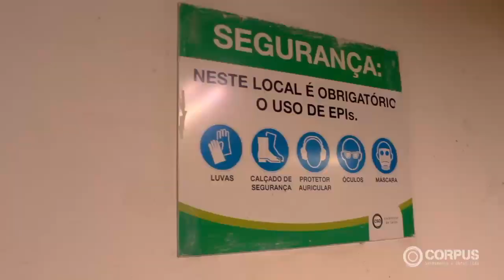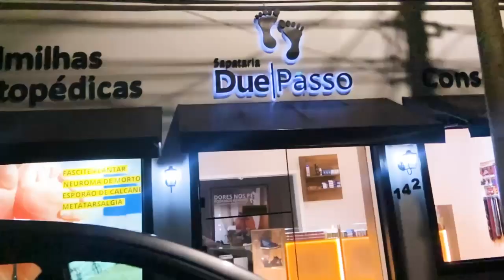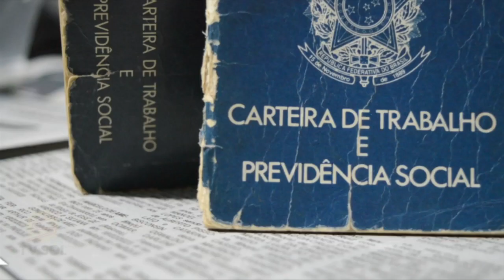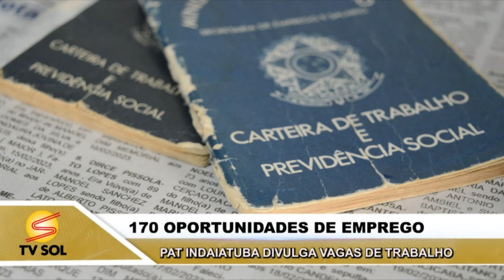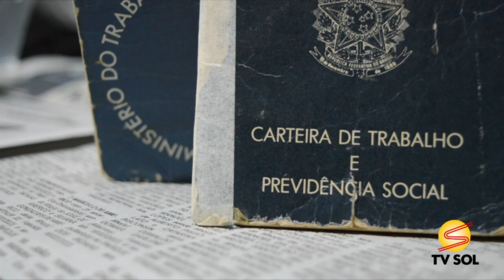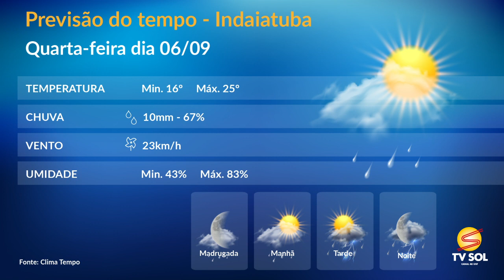JORNAL DA TV SOL - 06/09/2023